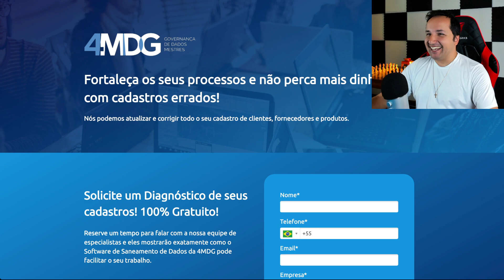Será que os COMPUTADORES Modernos APROVAM esta Partida HISTÓRICA de Xadrez? Petrosian x Peters, 1976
Neste vídeo emocionante, testamos a habilidade estratégica dos computadores modernos ao analisar uma partida histórica de xadrez entre Petrosian e Peters em 1976. Será que os algoritmos avançados de hoje em dia conseguem aprovar as jogadas geniais e os movimentos surpreendentes desses mestres do tabuleiro? Descubra enquanto mergulhamos nessa partida icônica e exploramos o fascinante mundo do xadrez. Não perca essa oportunidade de presenciar a fusão entre o passado e o presente do jogo dos reis.

👉 Entre em contato com a 4MDG e receba um diagnóstico gratuito de sua base de dados e conheça o software utilizado pelas maiores empresas do Brasil

[Event "Lone Pine"]
[Site "Lone Pine, CA USA"]
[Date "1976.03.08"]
[Round "2"]
[White "Tigran Vartanovich Petrosian"]
[Black "John A Peters"]

📬 Envios:
Caixa Postal 269
CEP 6455972